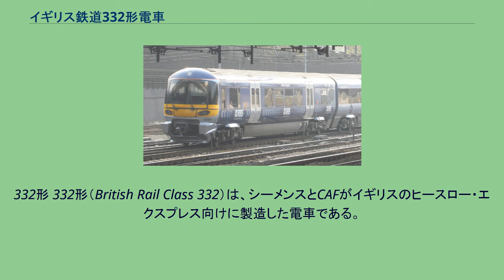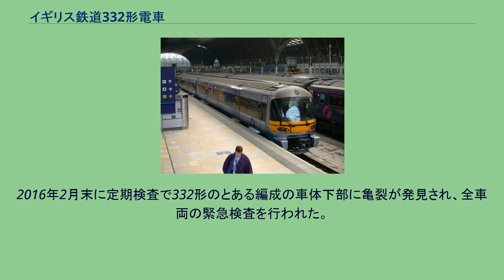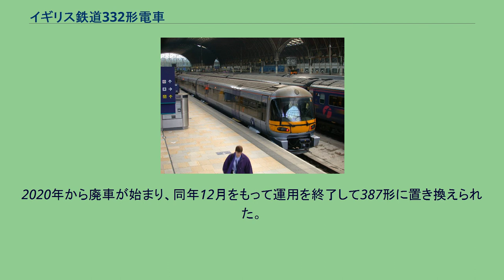イギリス鉄道332形電車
332形 332形（British Rail Class 332）は、シーメンスとCAFがイギリスのヒースロー・エクスプレス向けに製造した電車である。
発注当初の形式は331形であった。
ロンドンと同市最大のヒースロー空港を結ぶ新線の建設が可決されたときに空港アクセス列車として運用されることを想定してスペインの車両メーカー、CAFとドイツのシーメンスのコンソーシアムが製造した。
1998年開業のヒースロー・エクスプレス向けに、1997年から1998年にかけて4両編成14本が製造された。
シーメンスは電気系統を中心に、CAFは車体や台車を製造している。
編成は両端を電動車とする2M2Tの4両。
モーターは1台車に1個。
パンタグラフは中間車に1基。
車内は固定式の開放座席で、先頭車の一方を1等としている。
1等では、1+1、2等では、2+2の配置。
2016年2月末に定期検査で332形のとある編成の車体下部に亀裂が発見され、全車両の緊急検査を行われた。
これにより全編成が営業運転から外されヒースロー・エクスプレスは本来ヒースロー・コネクト用の360形で運行することに。
3月中旬には損傷部分が修復され営業運転に回帰したが、その間ヒースロー・コネクトが運休したためにロンドン・パディントン近郊列車に多大な影響を及ぼした。
2020年から廃車が始まり、同年12月をもって運用を終了して387形に置き換えられた。
^ a b The all-time guide to EMU TOPS classifications